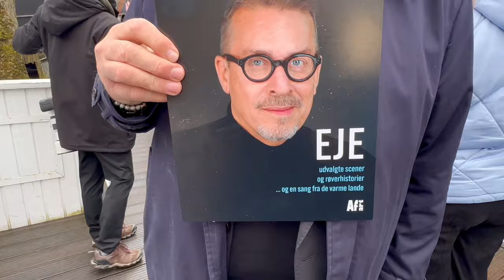Thomas Eje flytter fra Als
Thomas Eje flytter midlertidigt fra Als til København, da han fra juni skal medvirke i Tivolirevyen sammen med blandt andre Lisbet Dahl. Og så udgiver han sin snart sin biografi. Se mere her